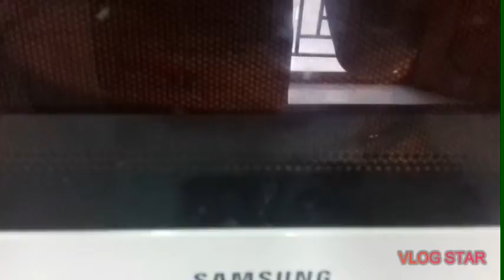How to make potato chips. 🍟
Today i had shared a recipe of allo chips